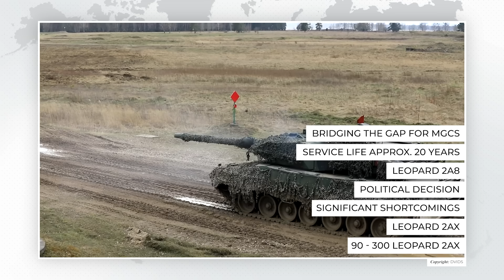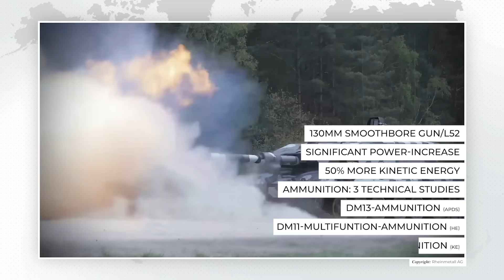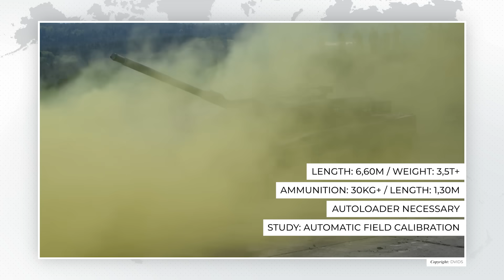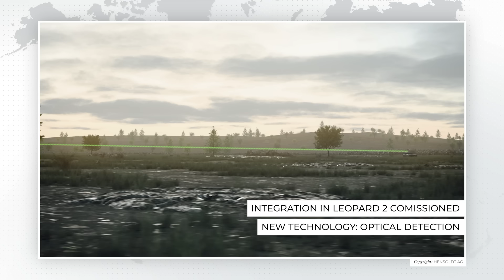Leopard 3 - the future German main battle tank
The German Bundeswehr plans to procure a new main battle tank starting in the 2030s as an interim solution until the introduction of the Main Ground Combat System (MGCS). This project is known under the designations Leopard 2 AX, Leopard 3, or simply Interim Solution. In this video, you will learn everything that is currently known about the future main battle tank of the Bundeswehr. Questions and suggestions are welcome in the comments.

- Chapter -

00:00 - Introduction
00:45 - The Interim Solution
03:38 - Technical Data
09:38 - Conclusion

- Social media -

On this channel I cover the following topics: Weapons and technology, armed forces and security and defence policy. I would like to use this channel to finally pursue my passion for this topic and look forward to every interested listener and lively discussions on the subject. I am always available for questions and suggestions.

- Sources -